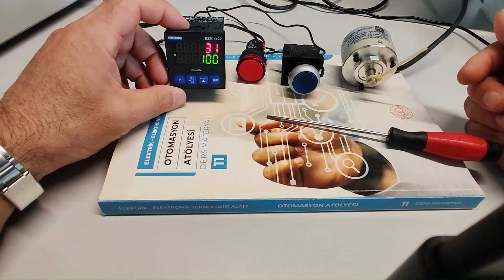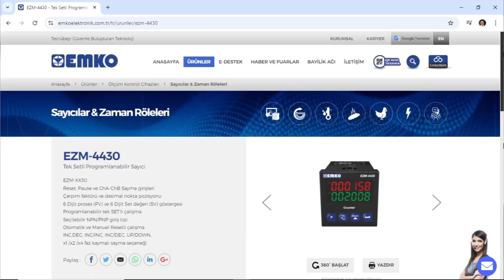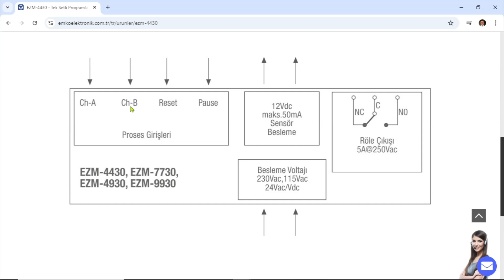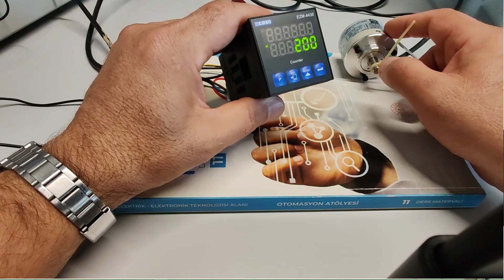1.Bölüm-Sayıcı Enkoder Bağlantısı-Meslek Liseleri 11.Sınıf ElektrikAlanı Otomasyon Atölyesi 8.Temrin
Merhaba. Bu videomuzda Mesleki ve Teknik Anadolu Liselerinin, Elektrik Elektronik Alanı, 11.Sınıf, Otomasyon Atölyesi Dersindeki 8.temrin olan "Sayıcı - Enkoder Bağlantısı" uygulaması yapılmıştır. Emko Elektronik EZM4430 Sayıcısı ile Opkon Enkoder kullanılmıştır.
faydalı olması dileklerimizle.